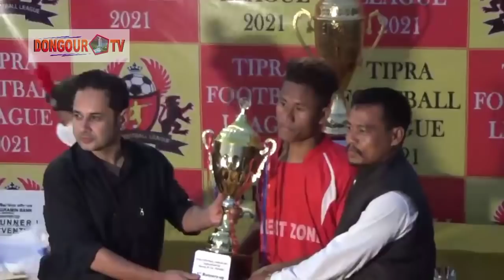GOMOTI ZONE 03 V/S WEST ZONE 02 | TIPRA FOOTBALL LEAGUE | FINAL MATCH KHUMULWNG